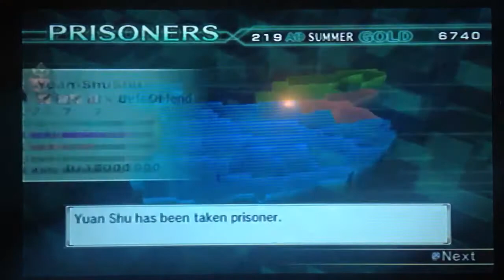Dw5 Yu Jin's empire? Eps.6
Now the battle for Dong Zhuo begins!